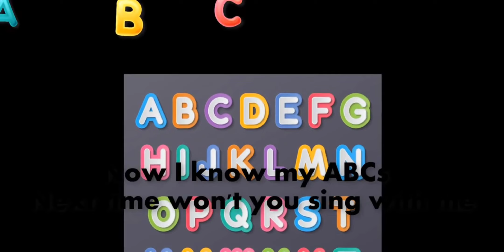abc song, abc animals, alphabet song, abcd song, abc for kids education ani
learn abc
abc songs
abc songs for children
abcs
alphabet songs
abc phonics
learn alphabet
abc kids
alphabets
abc song alphabet song
abc song deutsch
abcd song lyrics
alphabet abcd
alphabet song nursery rhymes jollibee
animal alphabet
kids abcd
learn abc
a. b. c. song
abc song kids
abcd song kids
cocomelon abc song
abcd kids songs
abcdefghijklmnopqrstuvwxyz
abc abcd
abcd song abcd song abcd song
abc英文字母歌
abc song deutsch
abcd song lyrics
alphabet abcd
animal alphabet
kids abcd
learn abc
alphabet abc
a bc d song for children
abc alphabet learning
cocomelon abc
abc animals song
abc song jack hartmann
abcd alphabet
abcsong
abc animals book
abc song abc song
abcd song abcd
animals abc
abc baby cartoon
abc's
animal alphabet song
alphabet songs
abc abc
abc kids
animals alphabet
abc for kids
alphabet
abc
abc song repeat
àbçd song
abc song frozen
abcd song
abc songs kindergarten
abcd animals
abcd abcd
cricket abc song
alphabet animals
abc alphabet
abcd for kids
cricket alphabet song
abc song animals
abcd rhymes
abc
abcd songs
abc song
abcd song
abc
abcd
abc animals
abc song nursery rhymes
alphabet song
alphabet songs kindergarten
abc songs
abcdefghijklmnopqrstuvwxyz song
abc song inggris lirik
abc animals alphabet song
abc songs for kindergarten

दोस्तों अगर यह वीडियो आपको अच्छा लगा होगा इस वीडियो को लाइक करिए और हमें आगे बढ़ने का मौका दें ताकि मैं अच्छा से अच्छा वीडियो आप लोगों पास शेयर करें जय हिंद वंदे मातरम🇮🇳🇮🇳🇮🇳